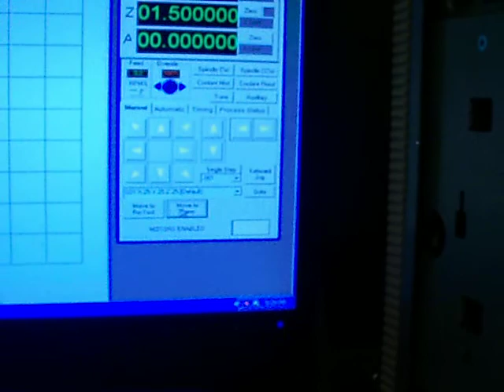CNC router interface PCB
Begining of the CNC project. Couldnt get the board to respond using my laptop so I used an older IBM desktop. Works pretty good now. Next is designing and building the table. Big thanks to Tom McWire (McGuire ?) for posting his plans on instructables.